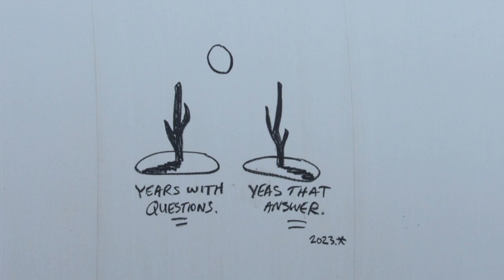Montana Trip August 2023 | Part 2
While taking a trip to Montana in August, I was able to do some railfanning along the way. Railroads included in this video are Norfolk Southern, CSX, Iowa Interstate, BNSF, Union Pacific, Montana Rail Link, Canadian Pacific (CPKC), and Canadian National. Due to the amount of photos and videos, I have broken the trip down into 3 parts. Below are the locations in each part listed in order.

Part 1
Havre De Grace, Maryland
Bellevue, Ohio
Millbury, Ohio
Hazel Crest, Illinois
Annawan, Illinois
Milan, Illinois
Moline, Illinois
Council Bluffs, Iowa
Omaha, Nebraska
Mitchell, South Dakota
Kimball, South Dakota
Chamberlain, South Dakota
Box Elder, South Dakota
Rapid City Airport, South Dakota
Moorcroft, Wyoming
Rozet, Wyoming

Part 2
Hardin, Montana
Billings, Montana
Laurel, Montana
Park City, Montana
Reed Point, Montana (Derailment Site)
Carney, Montana
Elton, Montana
Livingston, Montana
Carney, Montana
Big Timber, Montana
Park City, Montana
Laurel, Montana
Billing, Montana
Huntley, Montana
Worden, Montana
Nibbe, Montana
Bighorn, Montana
Forsyth, Montana
Miles City, Montana

Part 3
Terry, Montana
Glendive, Montana
Medora, North Dakota
Richardton, North Dakota
Sterling, North Dakota
Crystal Springs, North Dakota
Medina, North Dakota
Valley City, North Dakota
Fargo, North Dakota
Menomonie, Wisconsin
Janesville, Wisconsin
Belvidere, Illinois
Union, Illinois
Hazel Crest, Illinois
Birchim, Indiana
Millbury, Ohio
North Bessemer, Pennsylvania